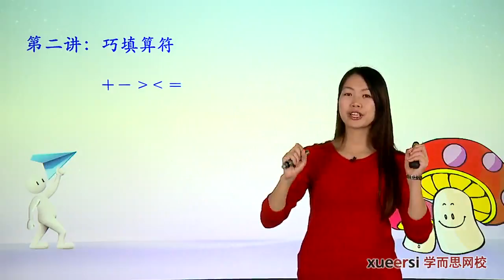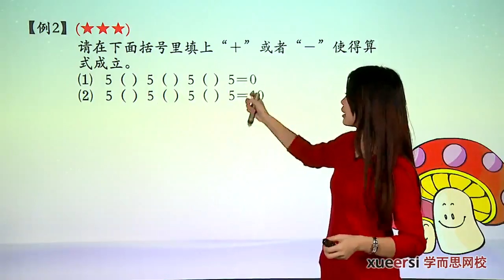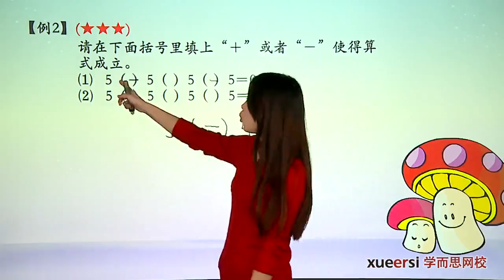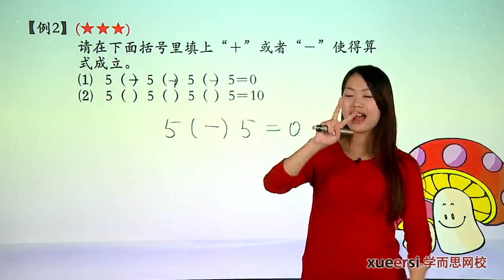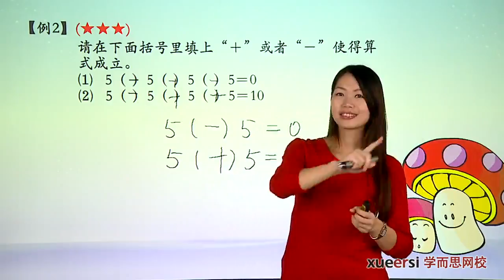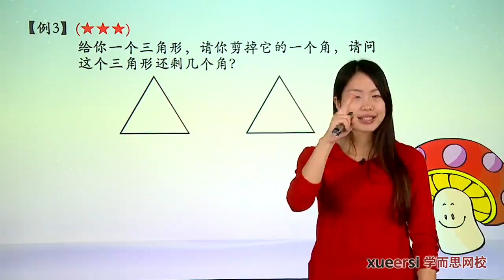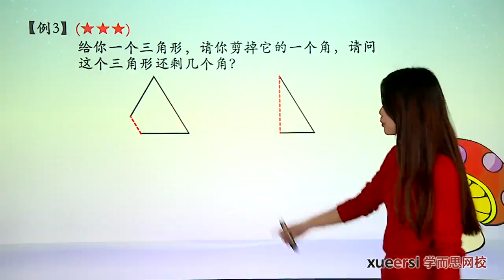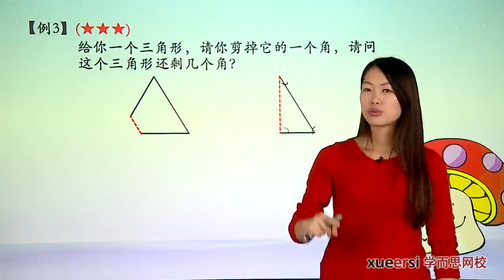学而思 一年级 复习例2